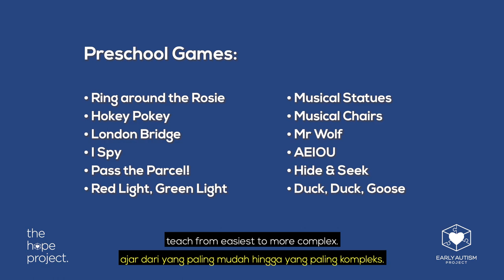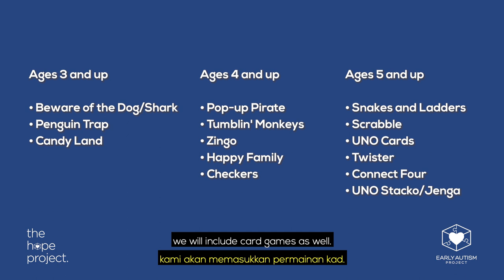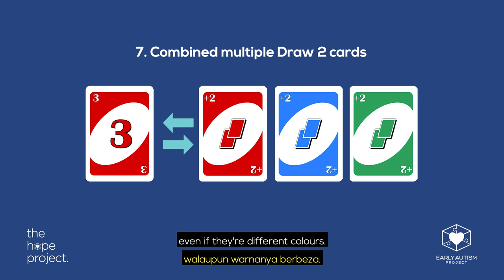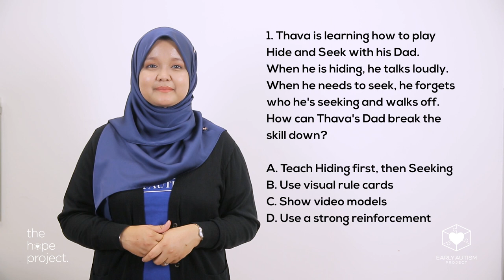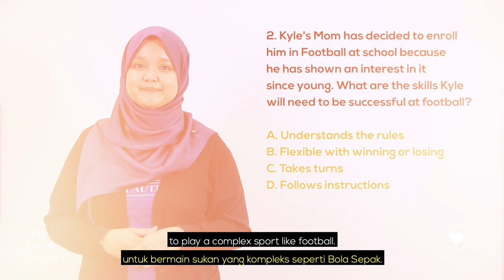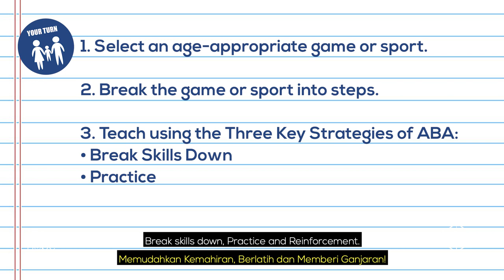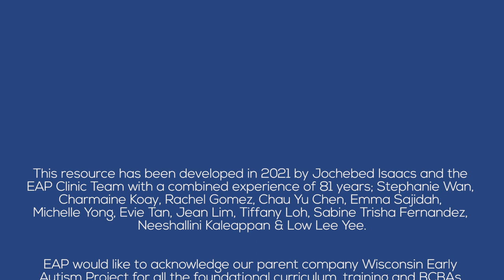Games and Sports (7/7) | Autism at Home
Games and Sports are a fantastic way for children with autism to learn complex rules and good sportmanship. Find out how to incorporate games and sports into a child with autism's daily life.

* Due to Covid-19 restrictions at time of filming, neurotypical children of our EAP team were filmed in their home.

Click here for this video's corresponding article and downloadables

Autism At Home is a non-profit initiative by The Hope Project, the non-profit arm of Early Autism Project (EAP) Malaysia. Autism At Home is an online resource platform aimed at providing simplified tips and strategies to help families of children with autism teach and support their children at home! This platform will provide you with online training videos on effective ABA teaching strategies for autism, featuring role plays, pop quizzes, and home assignments.

* This online resource platform is not intended to be a certified Applied Behavioural Analysis (ABA) course nor is anyone who has completed the training videos here equipped to become an ABA therapist or any other therapist. Viewers of the material on this resource platform are not equipped to train others nor supervise any ABA programmes. Furthermore, the strategies outlined on the website will not be sufficient for a complete ABA programme and we at Early Autism Project Malaysia strongly encourage families to seek qualified ABA treatment from supervised professionals.